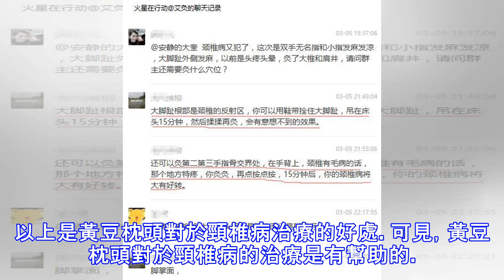枕頭的真正用法，用了50年都不知道，裡面放點它，對付頸椎病太有效了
黃豆是一種含蛋白質多的豆類植物。它的功效有很多。食用後好處多多，比如：提高免疫力、降低血脂等。黃豆不僅可以食用，還可以做成生活用品，比如：枕頭。不可否認的黃豆枕頭對頸部的保健是有好處的。黃豆枕頭對於頸部的好處有以下幾點：1、可塑性強當黃豆枕頭接觸頸部的時候，接觸的面積是很大的，從而起到托墊的作用，而且頸部與床鋪保持幾乎平行的狀態。這樣，頸椎和頸部的肌肉都可以得到充分的放鬆。睡覺的時候也會更舒服。對於頸椎病的康復和預防都起到很好的作用。2、與人體骨骼硬度相似黃豆是很硬的，而且很小。在枕黃豆枕頭的時候，頸椎的生理曲度可以保持正常狀態，因為有黃豆對其的支持力的維持。3、按摩作用當頭部、頸部放在黃豆枕...